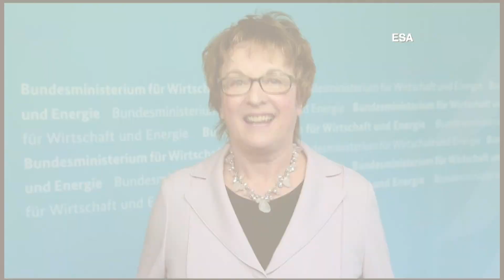Rosetta lander descends to comet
Lander named Philae makes historic touchdown, the first of its kind